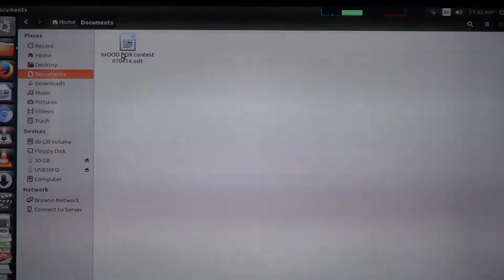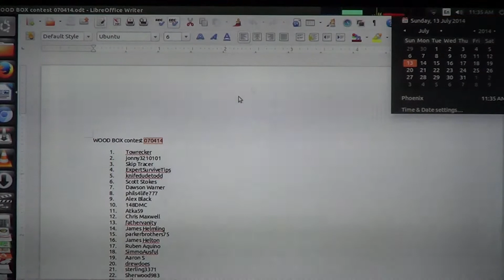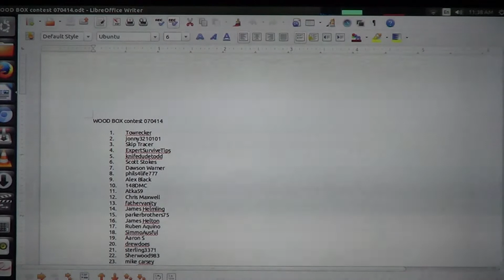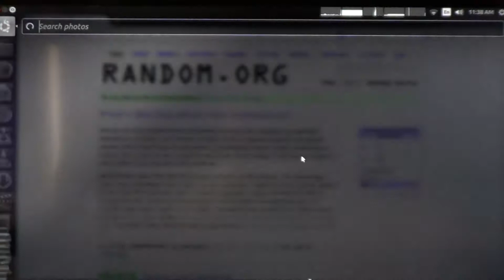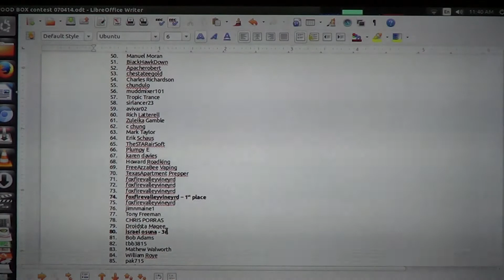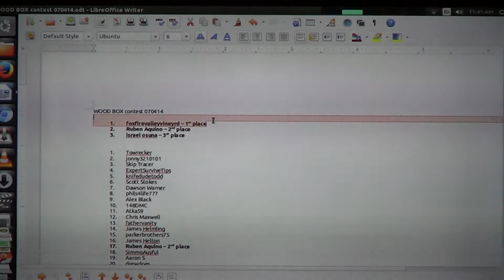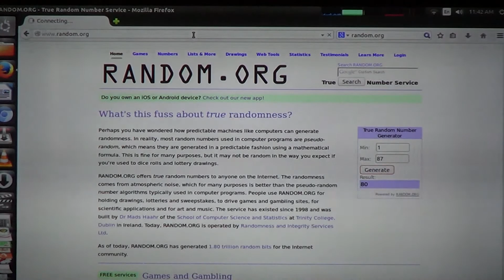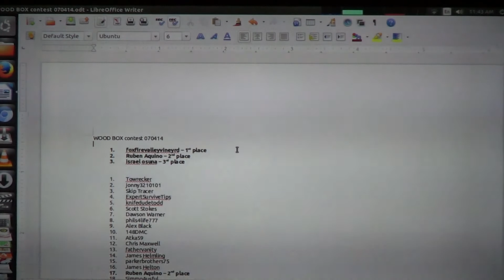jiujitsu2000's "WOOD BOX" contest WINNER!!! - HD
In this video I'll share with you my process of picking a winner to my contest. Thank you all who took part in the contest. Enjoy!!! :-)